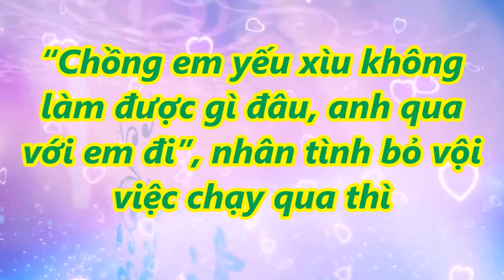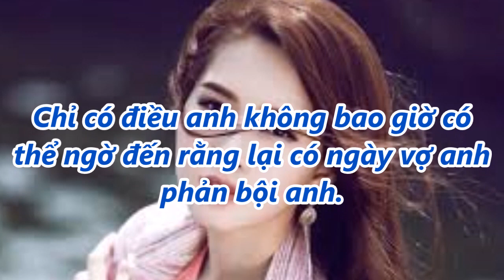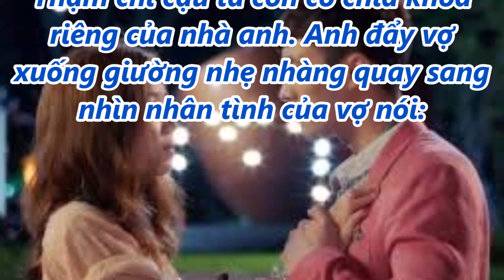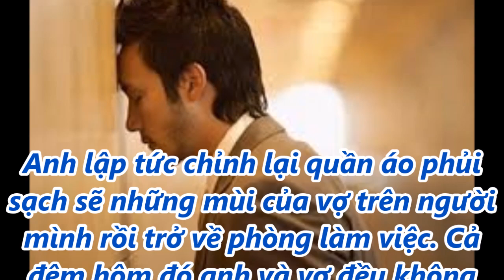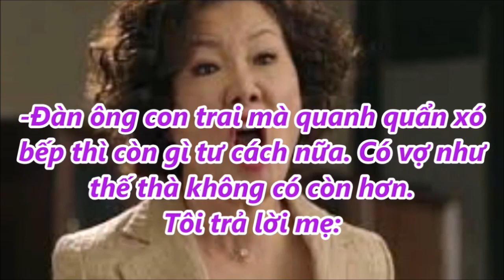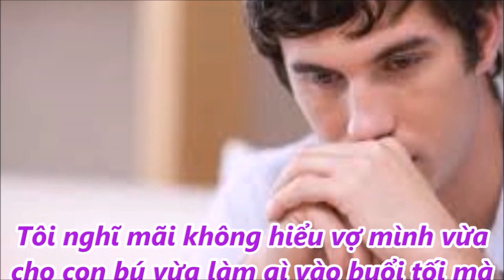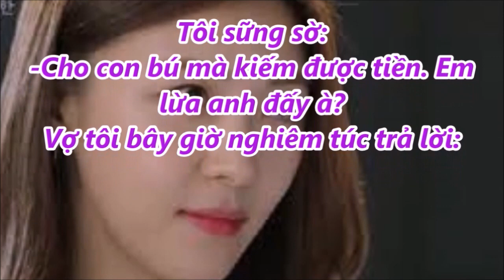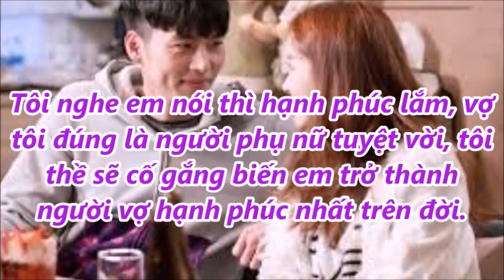“Chồng em yếu xìu không làm được gì đâu, anh qua với em đi”, nh@n t.ì.nh bỏ việc chạy qua thì...